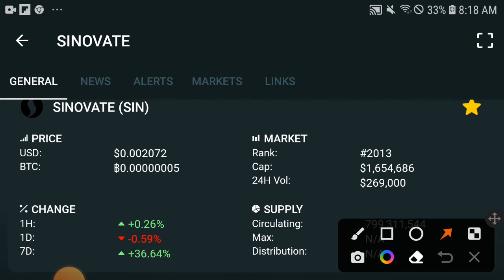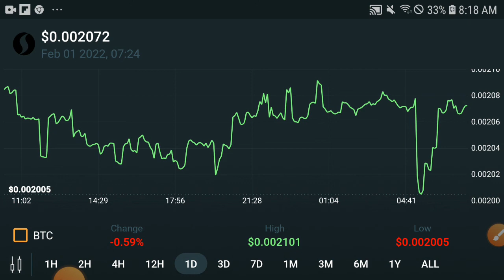SINOVATE Awesome Update || SINOVATE Price prediction Updates! SINOVATE News Today